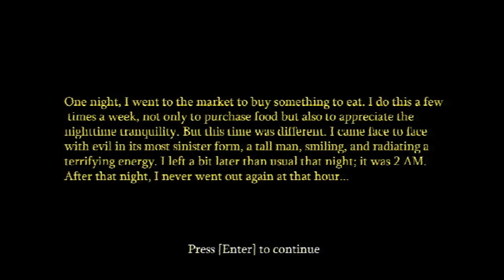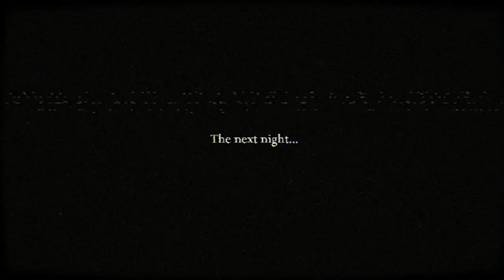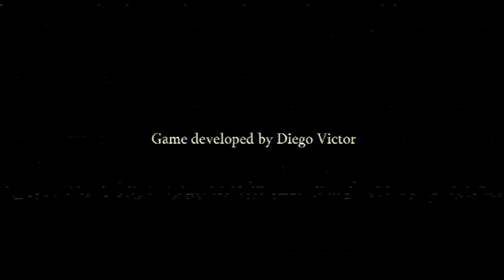The Smiling Man Remake Alternative Story Full Playthrough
Playlist's Link :

Roblox gameplay

List video's